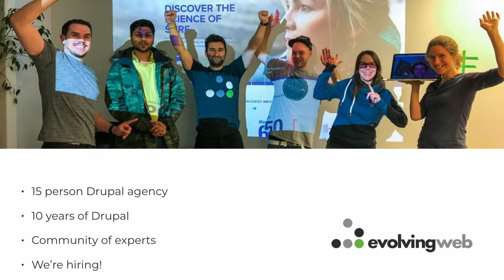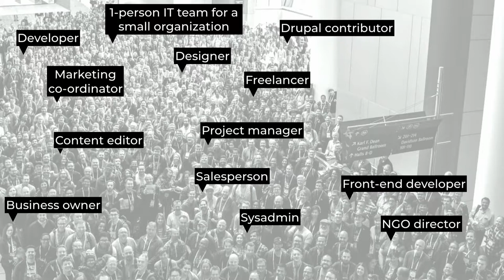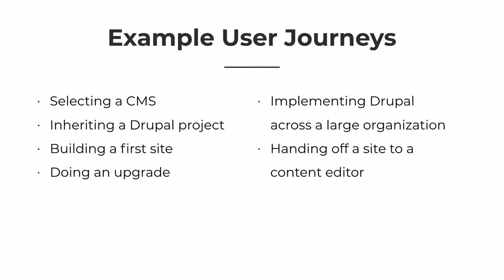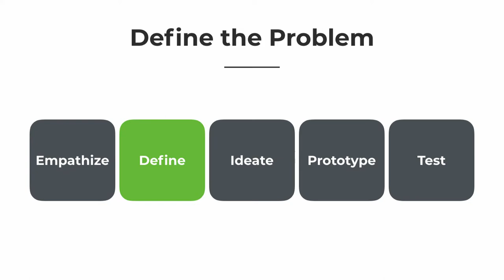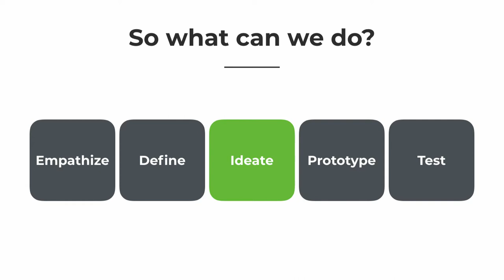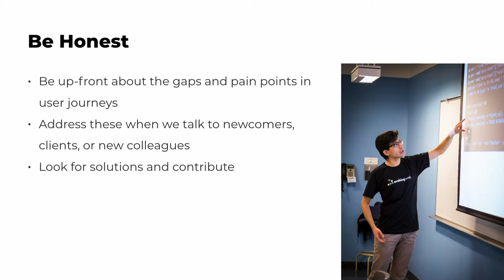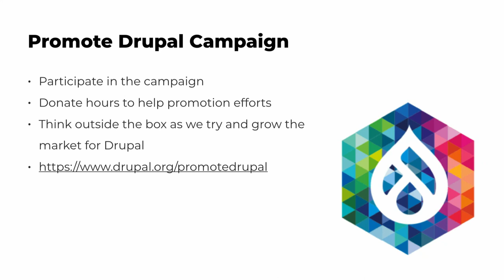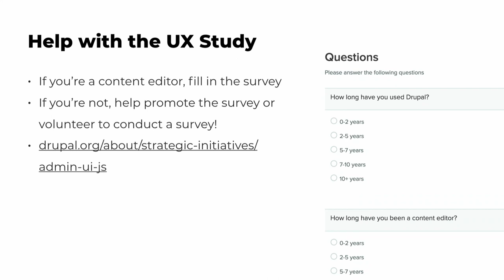Keynote: Suzanne Dergacheva - Board-Member-at-Large at the Drupal Association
We're pleased to announce that Suzanne Dergacheva will be the Saturday afternoon featured speaker at Drupal North this year. Suzanne is well known in the worldwide Drupal community, having attended and presented at DrupalCons and Drupal Camps throughout the world. She is both a co-founder of Evolving Web, a Drupal shop based in Montreal, and she is the most recent addition to the Drupal Association's board of directors.

Suzanne brings interesting insights and perspective to our summit this year. The title of her speech is "It’s All About the Experience: What I’ve Learned from Talking to Thousands of People About Drupal." Here's a bit more about what she'll be talking about:

Use cases for Drupal are changing and so are the criteria for selecting a web development platform. This is a challenge for the community as well as individuals and companies that use Drupal. There is quite a bit to learn by looking at the Drupal experience from different perspectives and thinking about the personas of people who interact with Drupal and the user journeys they take.

I’ll talk about what we can learn from design thinking and user experience techniques, and what I’ve learned from talking to new Drupal users and teaching Drupal. I’ll also share my thoughts about how we can adapt our approach and mindset to make Drupal relevant to our clients, colleagues, and communities.

Suzanne manages Drupal projects and provides technical guidance to the development team at Evolving Web, the Drupal shop she co-founded ten years ago in Montreal, Canada. She’s involved in all steps of the consulting process from meeting with clients and reviewing wireframes to selecting modules and doing code review.

Suzanne also provides in-depth Drupal training and has provided training for a wide range of clients including Georgia Tech, McGill University, Laval University, Princeton University Press, the Art Gallery of Ontario, the Chicago Botanic Garden, and numerous government departments and digital agencies. She presents regularly at DrupalCons and Drupal Camps about front-end development and user experience.

Suzanne was recently elected as the newest Board-Member-at-Large for the Drupal Association.